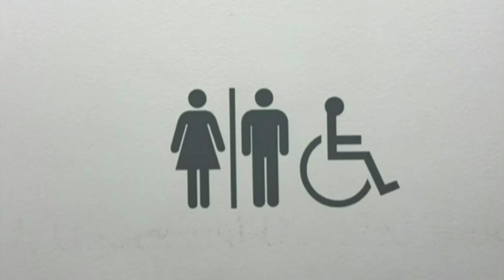PM rubbishes gender neutral sign in parliamentary office 'ridiculous'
Prime Minister Scott Morrison says a gender-neutral sign outside bathrooms to the Department of the Prime Minister and Cabinet is "ridiculous".